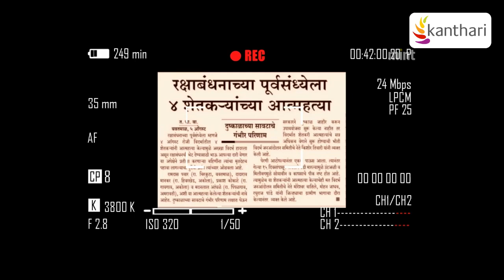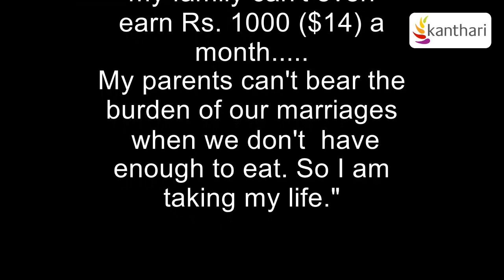Agro Rangers want to stop suicides of farmers in India | kanthari TALKS | Siddhesh Sakore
"Due to irregular income from farming my father decided that I should be an engineer, so I could get a job and then I would be able to take care of my family. To become an engineer was not easy for me and my family. I had to take educational loan for my studies. My brother had to sacrifice his education and he had to get a job at an early stage of life to support me.

Even then the money was not enough and I started working as a data entry operator. We did all this, expecting that my degree would get me a well-paid job. But the situation became worse when I graduated. There was no work.

I asked myself why an engineer wants his child to become an engineer, a doctor wants his child to become a doctor, but a farmer doesn’t want his son to be a farmer. I decided to talk to my father and told him that I want to be a farmer. When my father heard it he said “Go for begging! You will get more income than farming.”

Siddhesh was born and brought up in a village named Kendur which is close to Pune in Maharashtra. Most of the villagers are farmers. Currently, not just his family, but all farmers in this community are suffering from an economic crisis. Because of this, Siddhesh became interested to find out what happened. He tested the soil of every farm in his village. The result was shocking, more than 90% of the soil was infertile and nitrogen deficient. After more research, he came to know that industrial farming methods used for years has affected the health of people, polluted the environment, reduced biodiversity, affected the level of groundwater, contaminated water, polluted air etc. And in the end, all this resulted in poverty.
The economic crisis of Siddhesh's family and the farmers surrounding them has many negative consequences on their children who don’t have opportunities to get quality education. Additionally, proper healthcare is in danger, which creates more dependency on the government. Debts have increased the rate of farmers who commit suicide each year.

Because of poor economic prospects, becoming a farmer is not popular among youth.

To safeguard human life and environment from the toxic effects of pesticides and to make farming more attractive for children of farmers, adequate steps need to be taken.

Siddhesh's biggest dream is to bring the second green revolution in India by starting with one village in which youth learn about the importance of new farming practices and additionally understand that farming itself can be something cool to do.
These youths are called "Agro-Rangers".
The transformed village will be known as a model space with ‘100% organic food production. The outcome will be obvious in a couple of years from now. Organic food will result in a healthier community, the soil will contain more water and the yield will increase visibly.

"The location to start this program is Kendur, my home village where there are more than 4000 farmers. Right now, no one of them is using organic farming methods. In order to change this, several steps need to be taken:
- Offering interactive and practical training programs about organic farming to youngsters
- Demonstrating rejuvenation of Topsoil and Compost production
- Connecting the model village to a circular food production model
- Installing an irrigation system
- Producing organic Pesticides
- Distribution/sales/marketing: Family farmer model

"Our organisation introduces the family farmer model that supports farmers in generating income through organic farming. Many families have a family doctor. What about having a family farmer? This farmer will be responsible for healthy, organic food and contribute to a healthy living of the consumer. Consumers will know their farmer; they will know how their food has been growing before it is put on the plate."